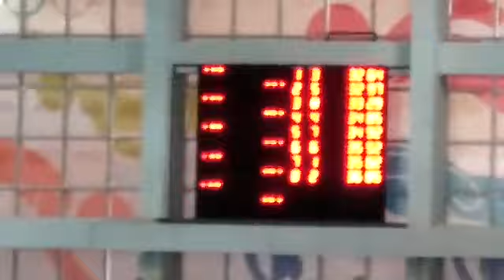50 serbest final